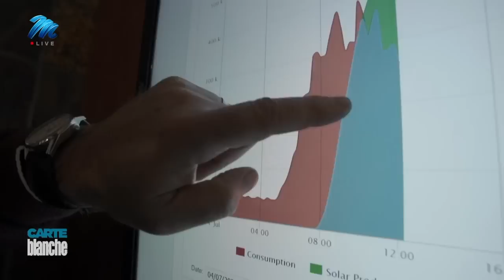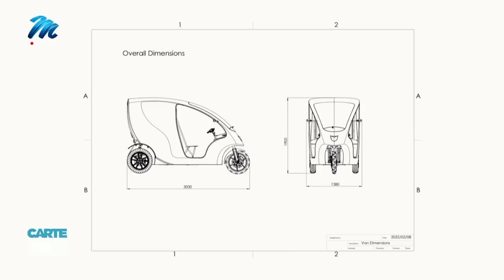Electric avenue | Carte Blanche | M-Net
With fossil fuel prices soaring, and climate change concerns peaking, now would seem like a good time to start the electric vehicle revolution. But with only a few thousand private electric vehicles on South African roads, will it be up to mass transport projects to bring the country in line with new technology and global mobility trends? Less than a quarter of the nation’s households own a car, so the real challenge is how to shift minibus taxis and passenger buses from diesel and petrol to electric. Is the aim of reducing the transport industry’s carbon footprint even feasible when faced with cash-strapped budgets? Carte Blanche meets the innovative engineers behind early projects that will shape the roll out of electric vehicles to move the masses despite the ongoing crisis of loadshedding.